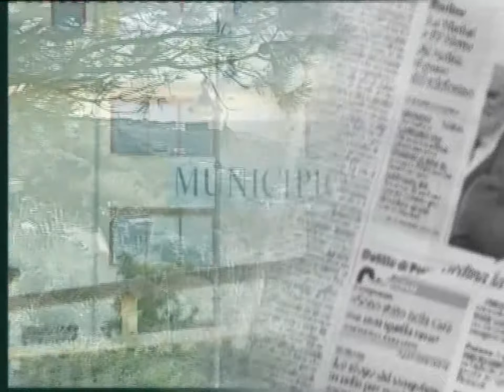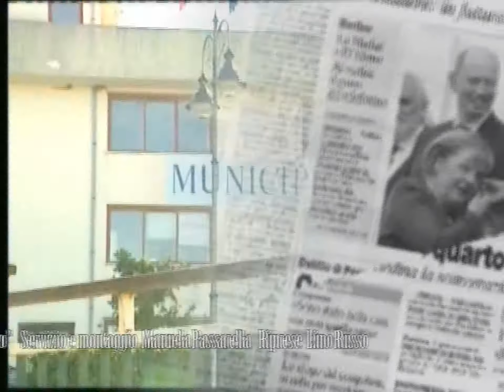DNZ Madonna di Fatima a Papasidero giovedì l'arrivo